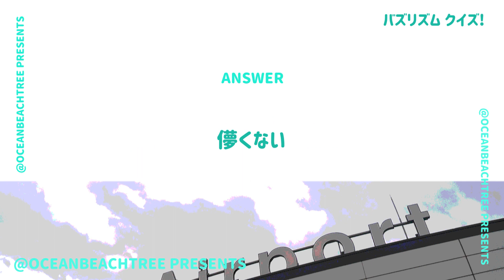バズリズム【6月30日放送/SUPER BEAVER】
「バズリズム」SUPER BEAVER

木村拓哉、長渕剛、北村匠海、ワンオク、ジャニーズ！華麗な交友録と相関図を徹底解剖！